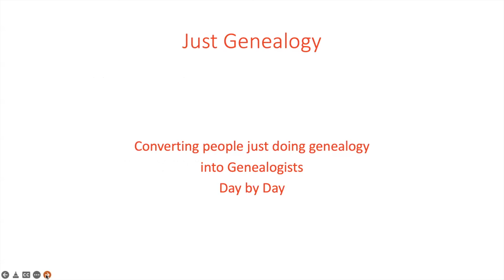The Georgia Militia, 1792-94 - JG0017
Hostile relations between the Creek Indians and settlers on the Georgia frontier in 1793 over the
possession of Indian land caused Governor Edward Telfair to request that Federal troops be sent to
protect the settlers. President George Washington refused the request, but Secretary of War Henry Knox recommended to the Governor that he call out the State militia. The troops were furnished with arms and ammunition at Federal expense but they were directed to use them only in defensive operations against the Indians. For several years after this militia service, Congress refused to approve payment of Georgia's claims for reimbursement on the basis that the troops had carried out offensive actions that were not authorized by the Secretary of War. It was not until March 2, 1827, that Congress appropriated funds for the settlement of the Georgia militia claims for services rendered from 1792-94. Under the direction of the Secretary of War, the troops were paid $129,375.66. This amount was considered sufficient at the time to settle the claims, but on August 31, 1852, Congress voted to reconsider all the claims that had been suspended or disallowed. These included charges for transportation, forage, and medical services.  - from the M1745 Descriptive pamphlet,  Claims for Georgia Militia Campaigns Against Indians on the Frontier, 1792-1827.

Archives.gov ~ Microfilm Catalog ~ Advanced Search ~ Microfilm Publication Number ~ M1745